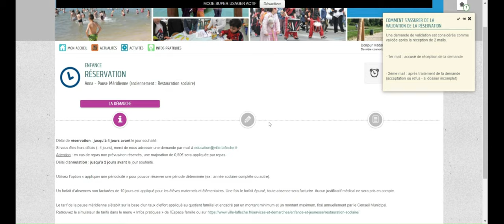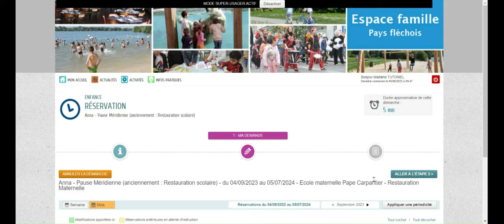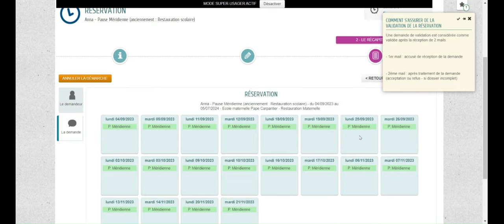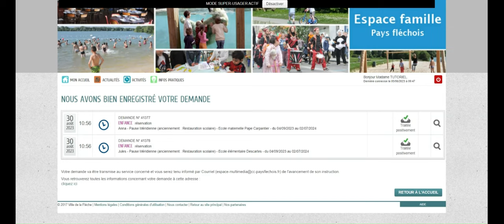Comment réserver la pause méridienne sur l'Espace famille ?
Tutoriel de l'Espace famille pour savoir comment réserver la pause méridienne (anciennement Restauration scolaire) pour votre enfant.